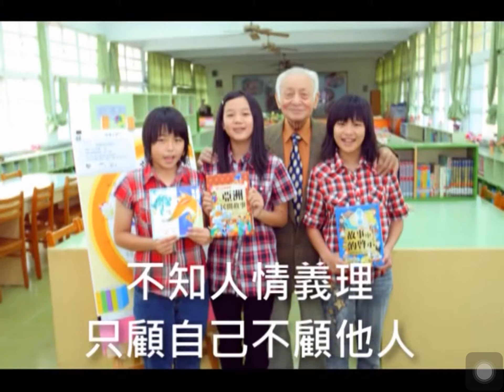湯爺爺對小朋友的期許